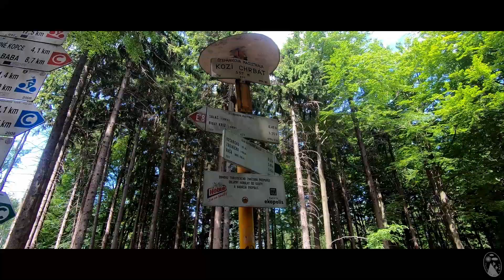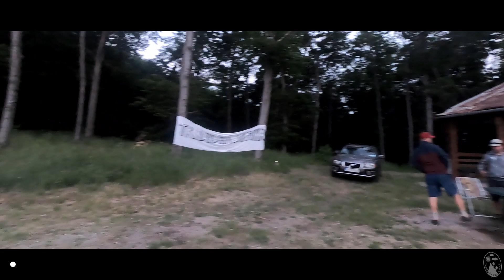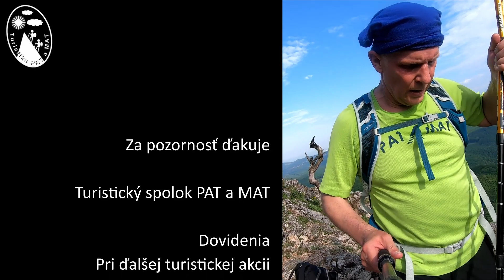Trnavská stovka 48. ročník / Malé Karpaty - 5.6. až 6.6.2021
S priateľom z nášho turistického spolku Romanom, sme spolu zo soboty na nedeľu absolvovali prechod Malo-Karpatským hrebeňom z Bratislavy hl. st. do Brezovej pod Bradlom pod názvom Trnavská stovka. Bol to už 48. ročník.
Počas celej trasy, okrem nočnej časti, bolo veľmi teplé a slnečné počasie. Na Bukovej sa k nám na nočný úsek pridal ďalší člen nášho turistického spolku Marek.
Mne osobne sa išlo veľmi dobre a mal som z celej stovky veľmi pozitívny pocit. Trnavskú stovku som išiel už tretí krát a podarilo sa mi ju prejsť celú až na Brezovú, na rozdiel od rokov minulých. V prítomnosti turistického kolegu Romana sa všetko robí ľahko a všetko ide ako po masle. Týmto mu chcem poďakovať za skvelú atmosféru a už teraz sa teším na ďalší ročník Trnavskej stovky.
O rok dovidenia.

Ak sa vám video páči, prosím kliknite na palec hore a začnite odoberať kanál.